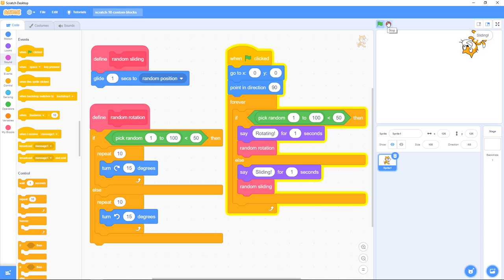Scratch 10: Custom blocks